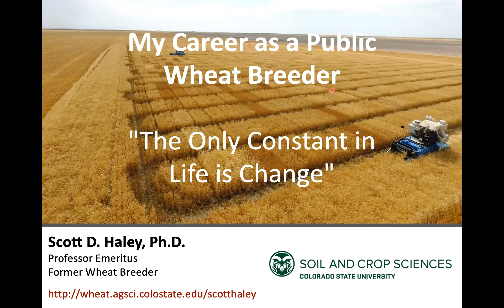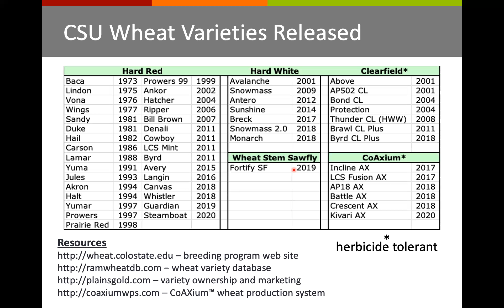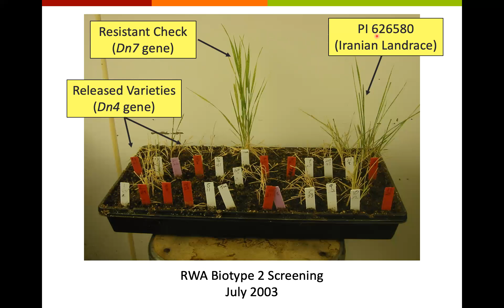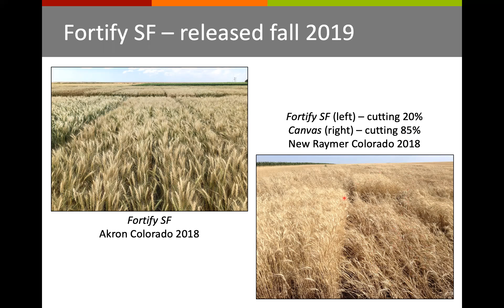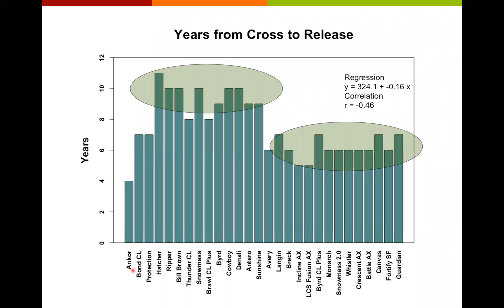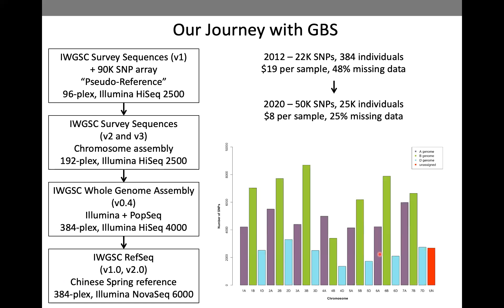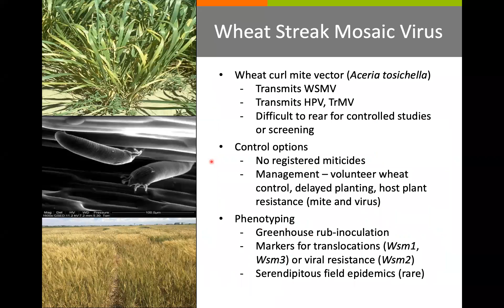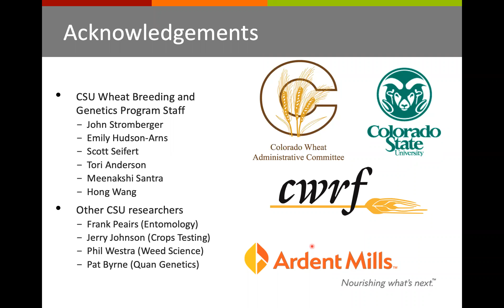Insights from aWheatBreeder as an Integrator and Synthesizer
By Scott Haley